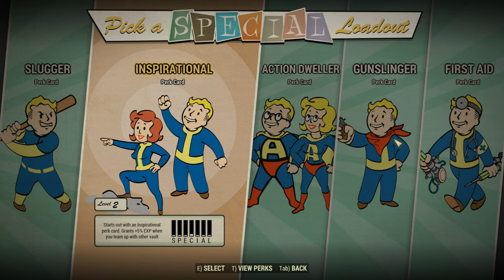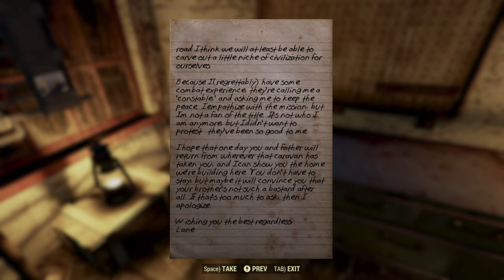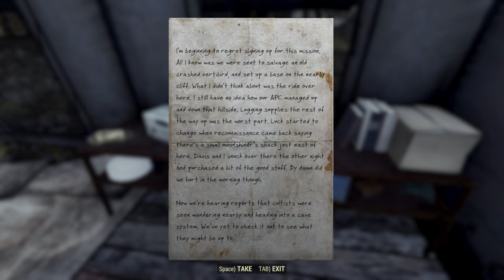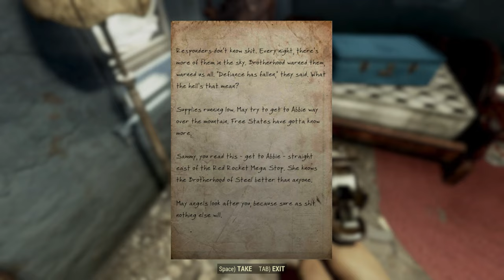[1] Fallout 76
In the year 2102, it is time for us to leave Vault 76 and venture out into the dilapidated open world known as "Appalachia" in order to re-colonize the region, and uncover a mysterious plague that has killed off its inhabitants.